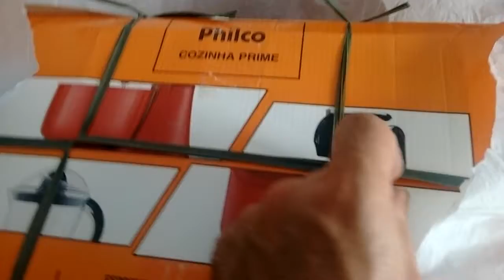Pacote perfeito para os correios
Pacote mercado livre